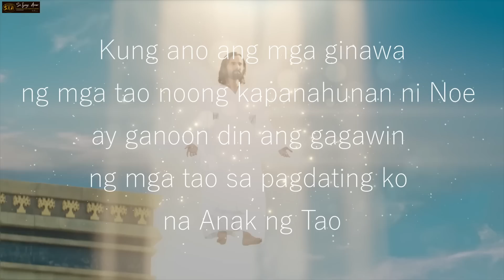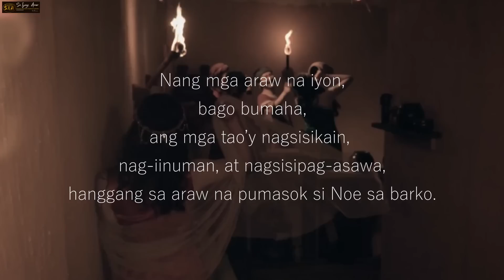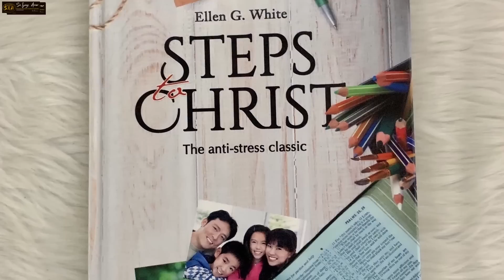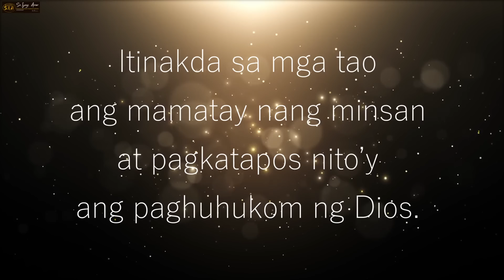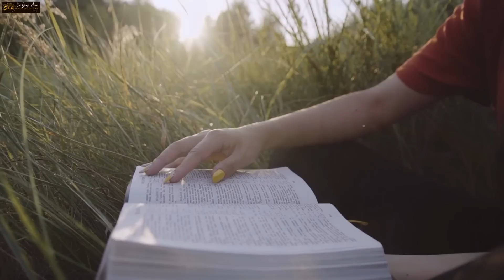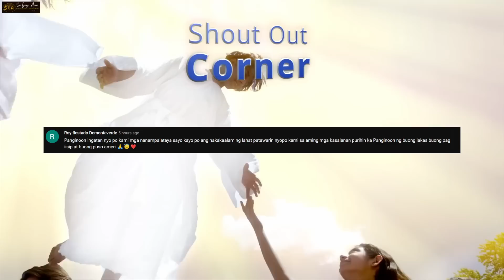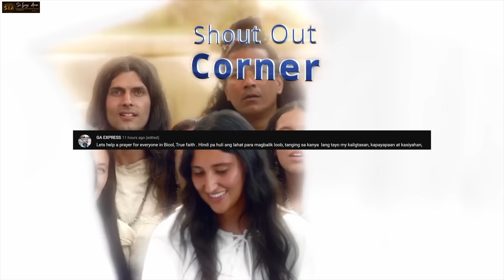ANG HULING BABALA NG DIYOS! MAGHANDA SA ANONG DARATING! Hindi Lahat Makikinig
❤️Pahayag 22:12❤️
At sinabi ni JESUS, “Makinig kayo! Darating na AKO! Dala KO ang mga gantimpalang ibibigay sa bawat isa ayon sa kanyang ginawa!